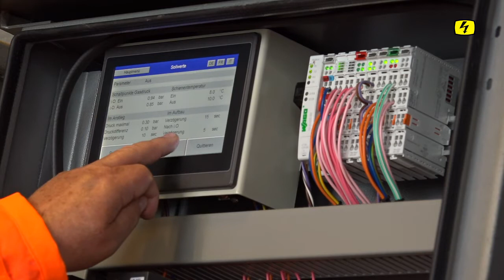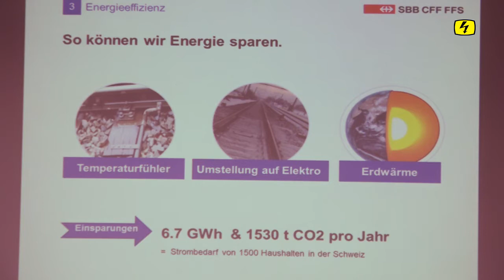SBB testen Erdwärme-Weichenheizung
Die SBB sind für den Winterbetrieb gerüstet: Doch ihre 7400 Weichenheizungen brauchen viel Gas und Strom. In Eschenbach LU testen die SBB nun eine Weiche, die mit Erdwärme beheizt wird. Dies könnte den Energieverbrauch um einen Drittel senken.